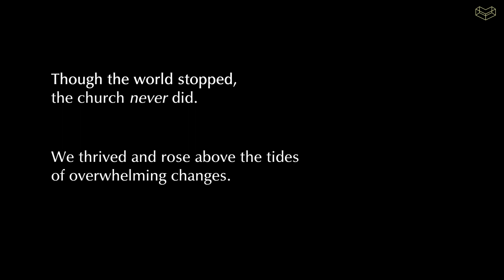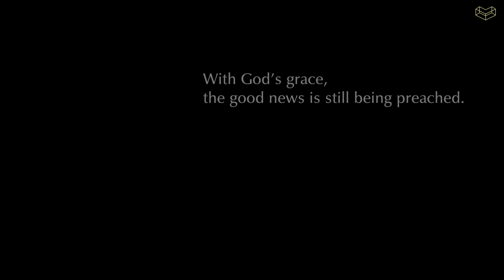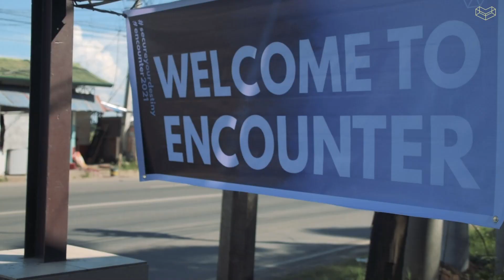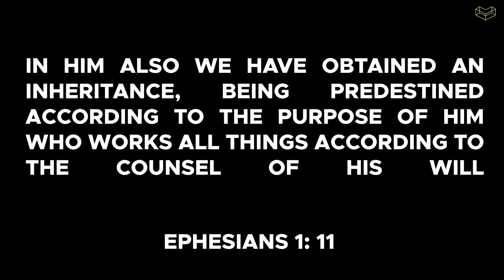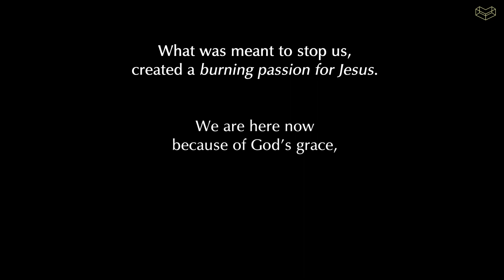Jordan River Experience - Gospel Presentation 2021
Our Jordan River Experience November 1, 2021, followed by a Christmas Gospel Presentation called "LIGTAS" on December 30, 2021. Jesus is calling people to "Seek the Lord while He may be found, Call upon Him while He is near. (Isaiah 55:6)